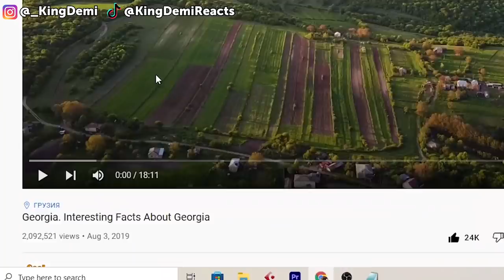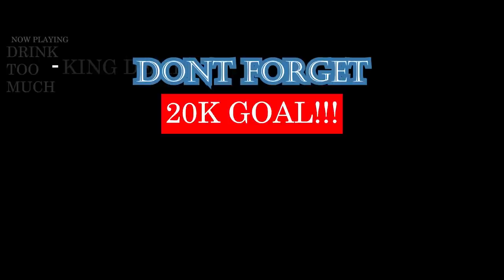REACTING TO - Georgia. Interesting Facts About Georgia